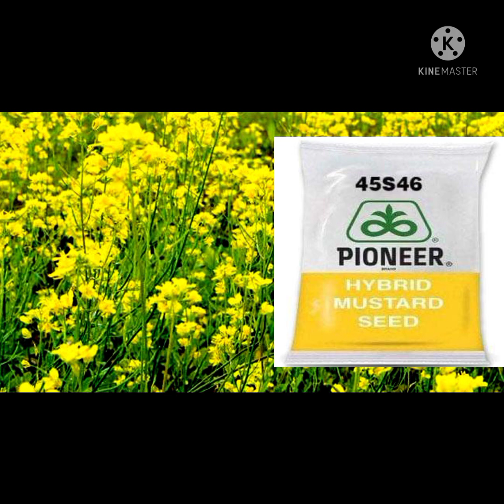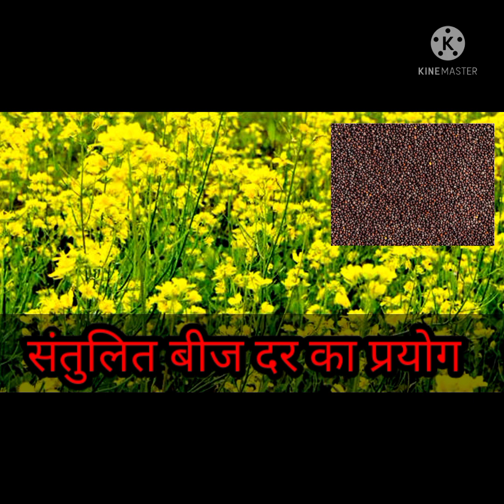सरसों की फसल में 4 गलतियां कभी न करें/फिर होगी रिकॉर्डतोड़ पैदावार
दोस्तो आज हम इस वीडियो में बात करने वाले ह की सरसों की फसल की गलतियों कर बारे में अगर आप ये गलतियां करते ह तो आपको भारी नुकशान जुटाना पड़ सकता हैं।

 सरसों की बेहतरीन वैरायटी के लिए वीडियो देखें

वीडियो को अंत तक देखे और हमारे चैनल कर माध्यम से जाने की कौन सी ये 4 गलतियां ह जिससे हमें इतना बड़ा नुकसान हो सकता हैं।

सरसो में खरपतवार नियंत्रण के उपाय